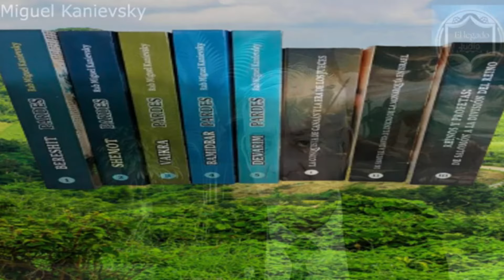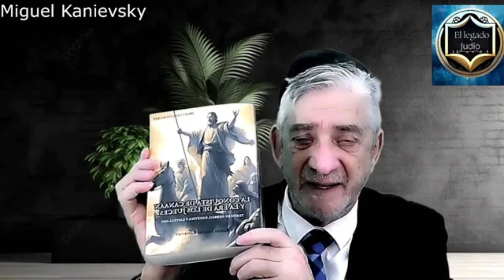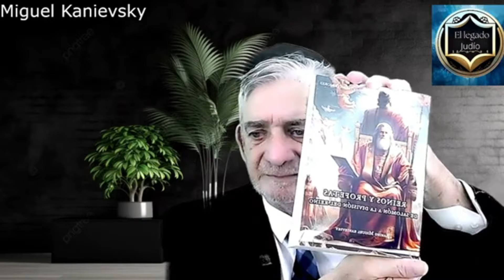Historia del Antisemitismo: Desafíos y Resiliencia del Pueblo Judío a lo Largo de los Siglos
Explora la historia del antisemitismo y los desafíos que ha enfrentado el pueblo judío a lo largo de los siglos. Un relato sobre persecución, resistencia y resiliencia que sigue vigente hoy en día.

Los que quieran adquirir los libros del Rab, este es el enlace a Amazon:

Ecos del Alma: Descifrando los Salmos en Cuatro Dimensiones Judías: el Pardes

 EL SENDERO A LA CONVERSIÓN AL JUDAISMO ORTODOXO: Caminos hacia la luz

BERESHIT (GÉNESIS): El Amanecer de la Humanidad: Orígenes, Desafíos y Promesas (Los Midrashim de los Cinco Libros de la Torá)

Bereshit(Génesis) : Un Viaje Por el Pardes: Texto en Hebreo, Fonética y Castellano (El Jumash a Través del Pardes nº 1)

Shemot (Exodo): un viaje por el pardes Texto en Hebreo, Fonética y Castellano (El Jumash a Través del Pardes nº 2)

Vaikra (Levítico): Un Viaje por el Pardes: Texto en Hebreo, Fonética y Castellano (El Jumash a Través del Pardes) numero 3

Bamidbar (Números) numero 4 : Un Viaje por el Pardes (El Jumash a Través del Pardes)

Devarim, (Deuteronomio)Numero 5 un Viaje por el Pardes: Texto en Hebreo, Fonética y Castellano

La Conquista de Canaán y la Era de los Jueces: Texto en hebreo, fonética y castellano (COLECCIÓN PROFETAS: Voz de Dios, Guía para la Vida Moderna)

De Samuel a David: El Inicio de la Monarquía en Israel: Texto en hebreo, fonética y castellano (Spanish Edition)

Reinos y Profetas: De Salomón a la División del Reino: Texto en hebreo, fonética y castellano (COLECCIÓN PROFETAS: Voz de Dios, Guía para la Vida Moderna)

Isaías: Texto en hebreo, fonética y castellano (COLECCIÓN PROFETAS: Voz de Dios, Guía para la Vida Moderna

JEREMÍAS: El Profeta de la Esperanza y la Redención (COLECCIÓN PROFETAS: Voz de Dios,

Gracias por su apoyo y esperamos verlos a todos en nuestro nuevo hogar en línea.Nos seguimos viendo si Di/s quiere